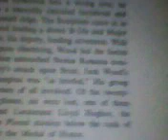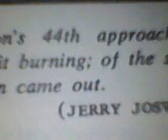Giant Toad says what Part 11 - 4.28.2023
This video was taken at 8:03 pm CST on April 28, 2023.

9:51 am CST